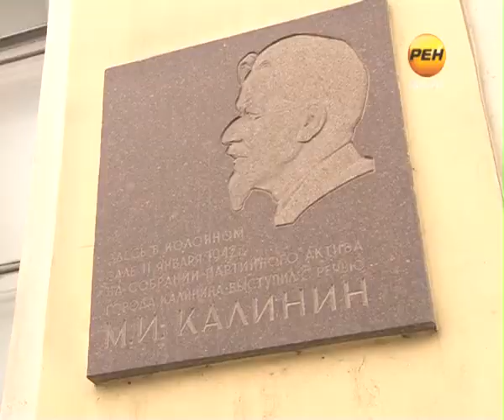2013-04-04 Кто в доме хозяин?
Тверской Дом офицеров стал поводом для судебных разбирательств. Служители Фемиды раccматривают спор двух сторон — администрации Твери и субъекта малого предпринимательства. У каждого своя правда. Только зданию от этого не легче: и внутреннее убранство и его фасад уже всем своим видом просят отдать их в хозяйственные руки.